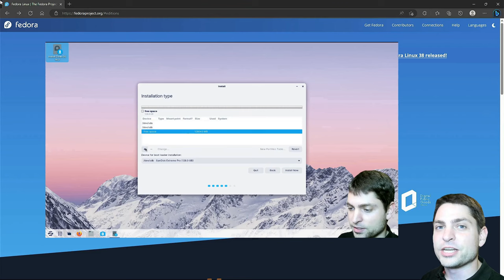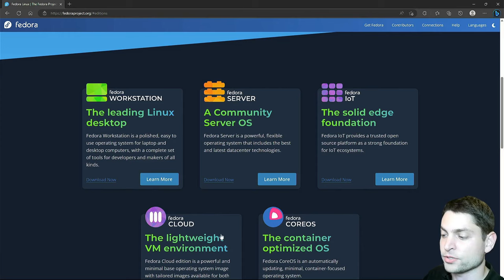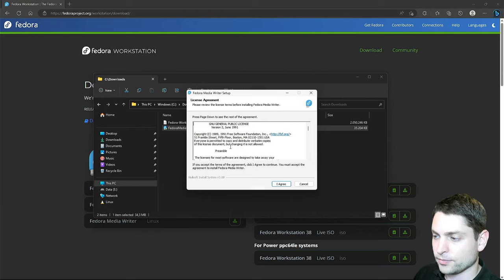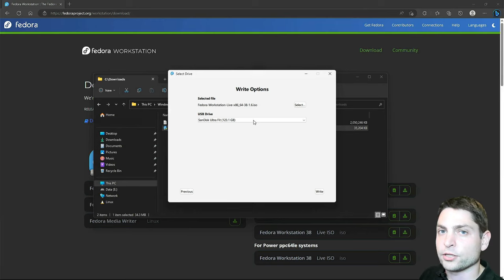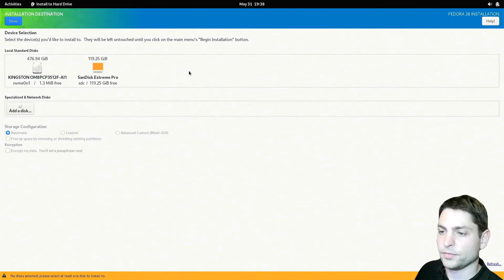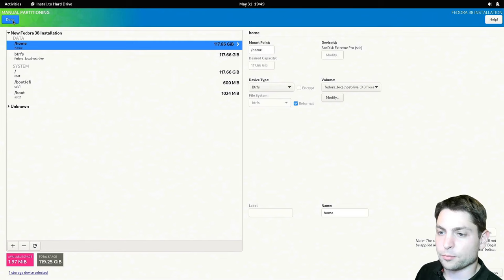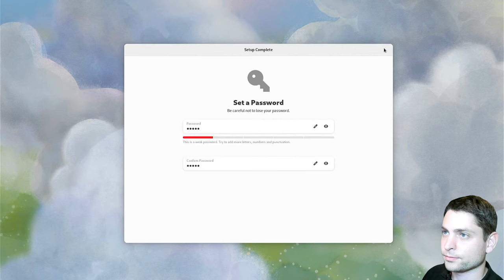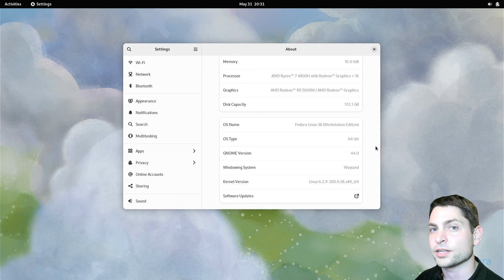Linux Tips - Install Full Fedora Workstation on a USB Drive (2023)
Install Full Fedora Workstation 38 on a USB drive.
🇩🇪 Als Amazon-Partner verdiene ich an qualifizierten Verkäufen

00:00 Introduction
01:04 Download Fedora ISO
02:30 Create Fedora Live USB
03:59 Fedora Live USB Environment
04:44 Setting up USB partitions
06:05 Running Full Fedora from USB
06:50 Patreon AgileDevArt